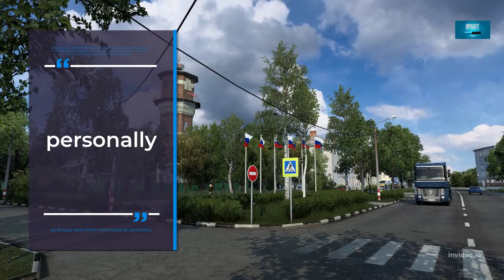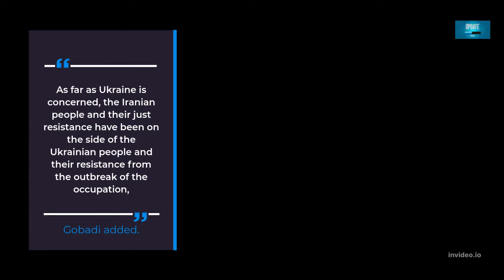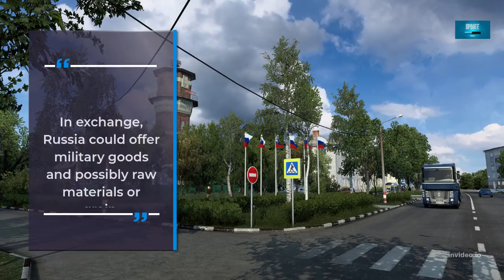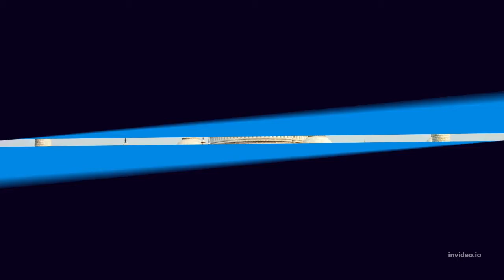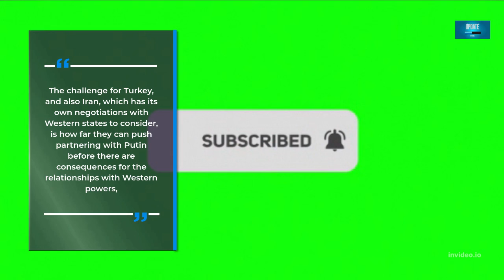Putin scores a big win against America | Putin Building Anti-West Global Alliance | English News